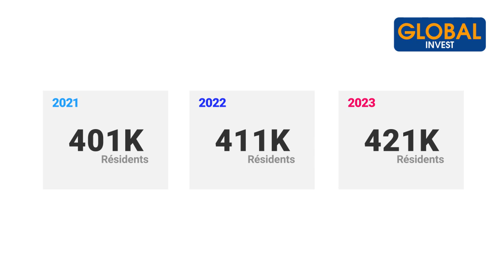🇨🇦 IMMIGRER Au CANADA En 6 Mois : 1.2 Million d'IMMIGRANTS et INVESTISSEURS pour 2023 😱 ?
Dans cette nouvelle vidéo je te partage la nouvelle annoncé par la nouvelle annoncé par la Canada qui compte accueillir 1.2 million d'immigrant d'ici 2023 afin de relancer l'économie Canadienne.

Dans cette vidéo je te partage également les choses a savoir lorsque tu vas immigrer au Canada afin de ne pas commettre les mêmes erreurs que beaucoup d'immigrants font (y compris moi-même) afin que tu puisses t'intégrer très rapidement et surtout que tu puisse investir dans l'immobilier dans les mois suivants ton arrivée.

Immigration Québec
PVT Canada
Vivre Au Canada
Montréal
Immobilier Canada
Immobilier Québec

N'hésite pas a nous suivre afin d'avoir des conseils sur l'immobilier, les finances personnelles et l'entreprenariat.

Avertissement